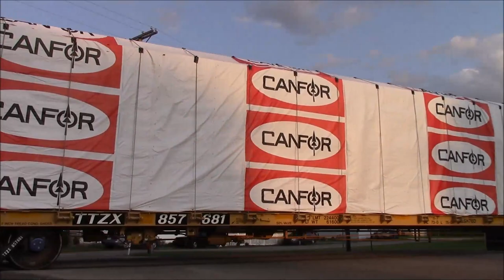NS 142 With a Rare NS Phase 1 SD70M trailing!